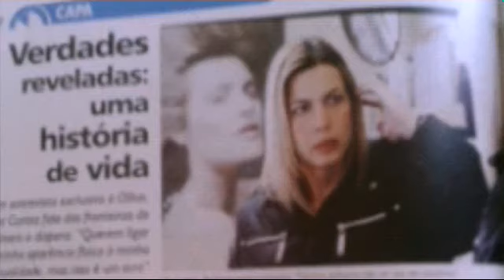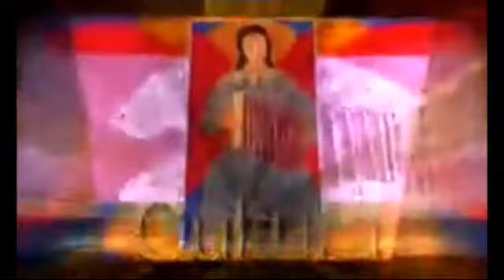Entrevista com a vereadora Victoria Cortez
Gostariamos de agradece-la por nos conceder a entrevista e desejar toda felicidade e sucesso